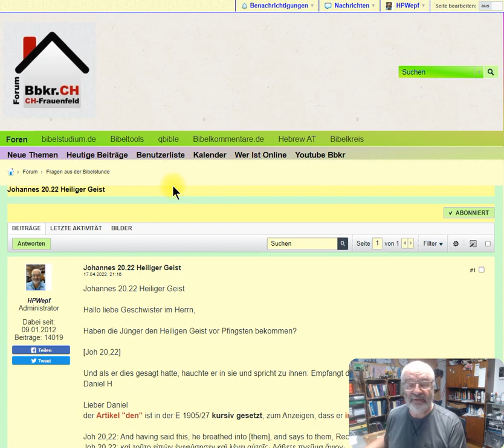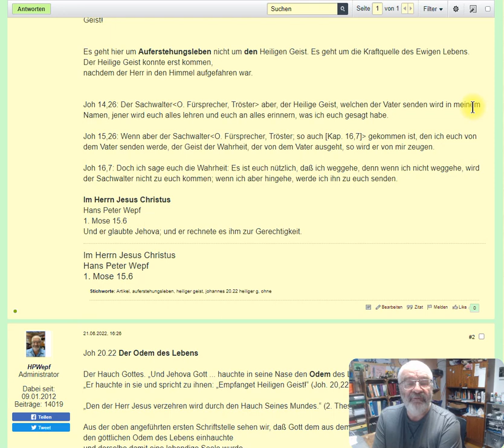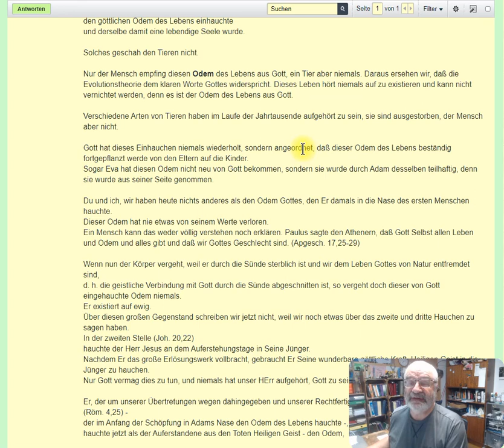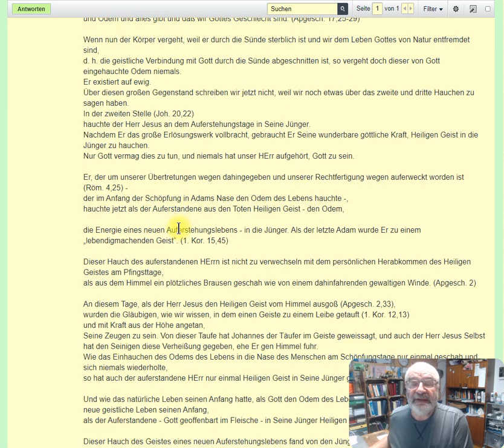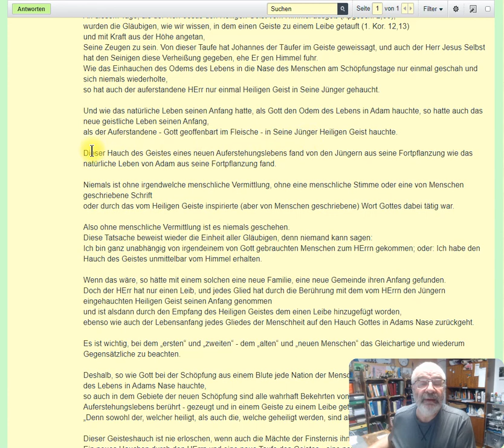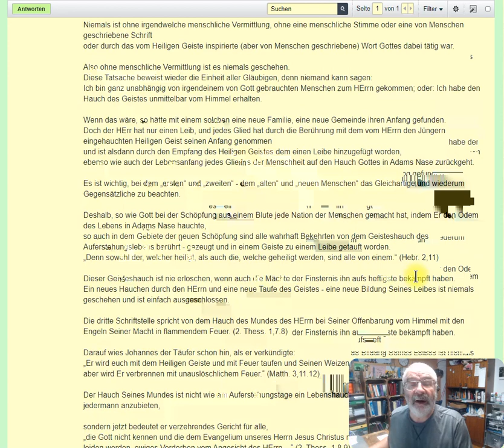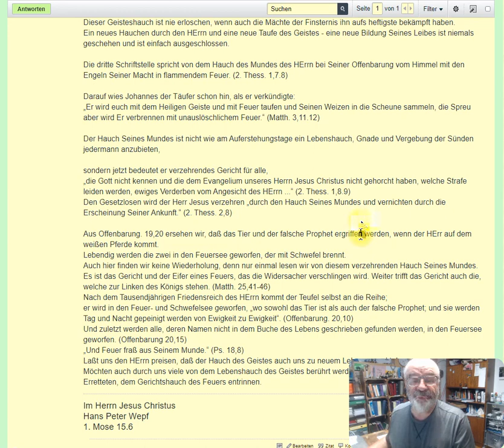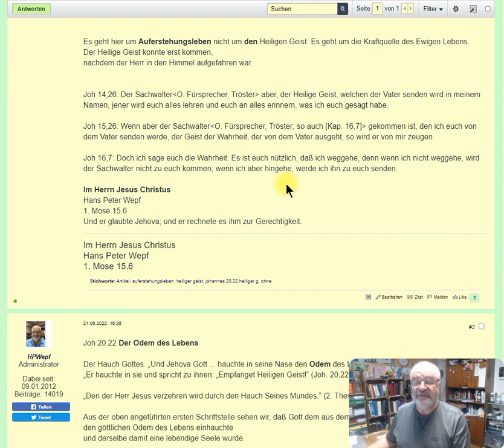Odem des Lebens Johannes 20 22 längerer Text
Odem des Lebens Heiliger Geist Johannes 20 22 l